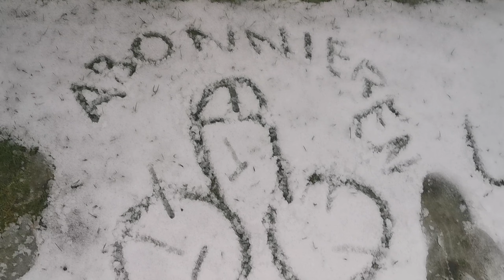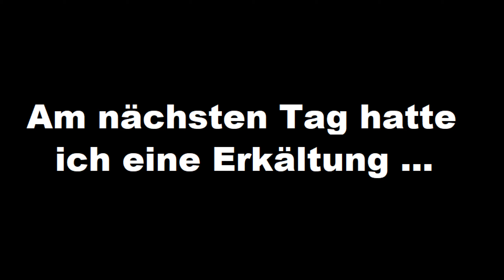Vaaron schwingt die Kettensäge | Vlog (gaming room)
- Kurzinfo -

Game:
Spielreihe:
Publisher:
Plattform:
Genre:
Verwendete Plattform:

- unbezahlte Werbung -

- werbefrei
- täglich

Infos zum aktuellen Upload-Plan findest du in der Kanalbeschreibung.
Dort findest du auch Infos zu geplanten Projekten.
Du hast Spielevorschläge oder Verbesserungsvorschläge ?
Hast du Lust, bei einem Projekt dabei zu sein ?
Dann frag einfach in den Kommentaren oder bei Instagram mal an.

- Technik -

Grafikarte: Palit GeForce RTX 3070 GamingPro OC
CPU: Ryzen 9 3900x

- Programm -

- Unterstützung -